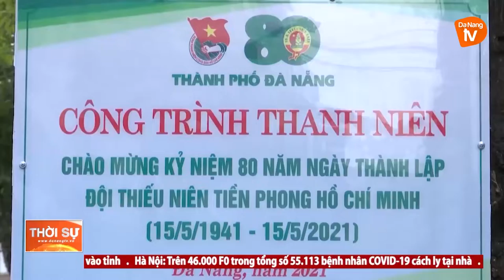TRIỂN KHAI CÔNG TÁC ĐOÀN VÀ PHONG TRÀO THANH THIẾU NHI THÍCH ỨNG VỚI TÌNH HÌNH DỊCH BỆNH